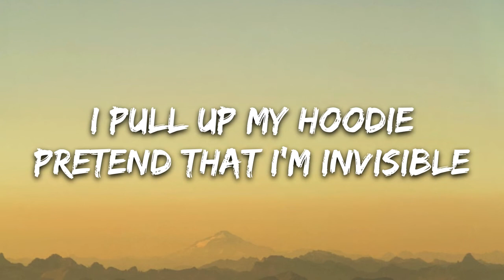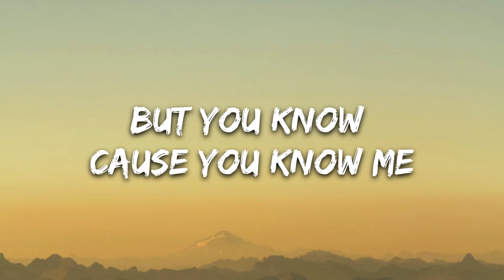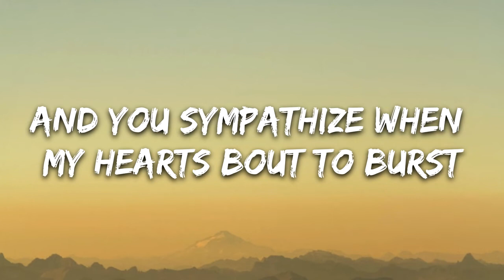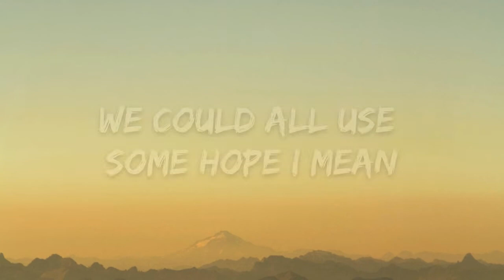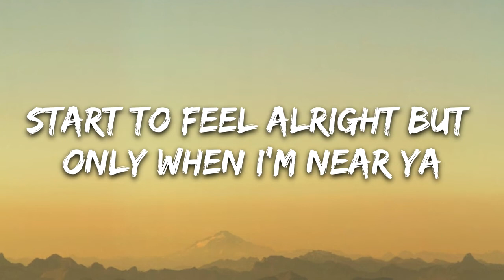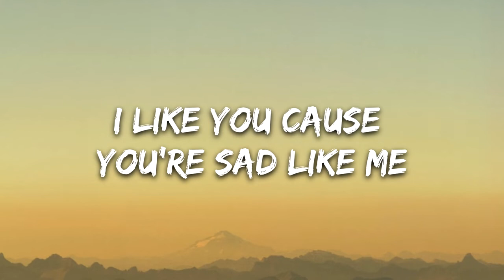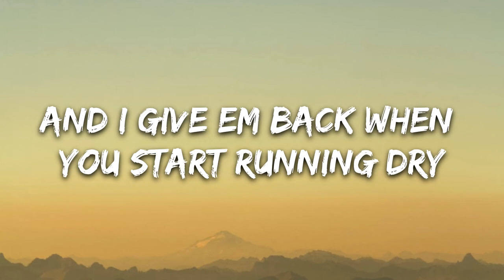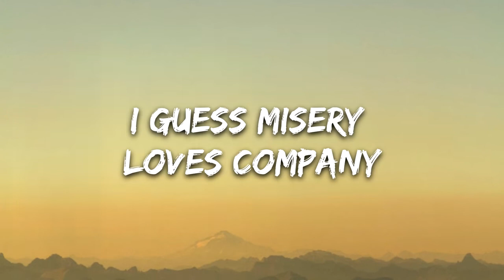RUNN Misery Lyrics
🎤 Lyrics: RUNN - Misery

[Verse 1]
I pull up my hoodie
Pretend that I'm invisible
I'm kinda sorta miserable
But you know cause you know me
And knowing me is difficult
And when I get cut it cuts a little deeper
When I fall in love the fall’s a little steeper
So I hide in my hoodie cause I can really feel it all
And I don't want to feel at all

[Chorus]
But you understand
Understand when it hurts
And you sympathize when my heart’s bout to burst
I like you cause you’re sad like me
I guess misery loves company
Yeah you understand
Shedding tears when I cry
And I give em back when you start running dry
We’re pretty good for a tragedy

[Verse 2]
I can tell when you’re lonely
You don't have to say a thing
Your silence saying everything
Yeah we're growing slowly
We could all use some hope I mean
We could all use some dopamine
Looking in your eyes like looking in a mirror
Start to feel alright but only when I'm near ya
So don't speak just hold me
I know I got a missing piece
That’s why you fit so well with me

[Chorus]
But you understand
Yeah you understand
Titre
Misery
Artiste
RUNN
Album
Misery
The District (au nom de Seeking Blue); LatinAutor - PeerMusic, Pulse Recording (music publishing), UNIAO BRASILEIRA DE EDITORAS DE MUSICA - UBEM, BMI - Broadcast Music Inc., LatinAutorPerf, ARESA et 9 sociétés de gestion des droits musicaux